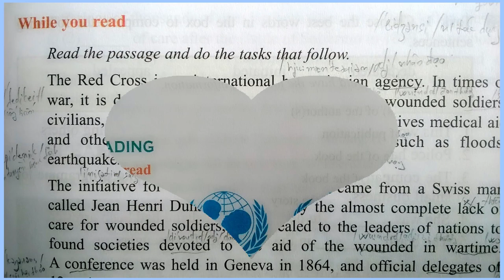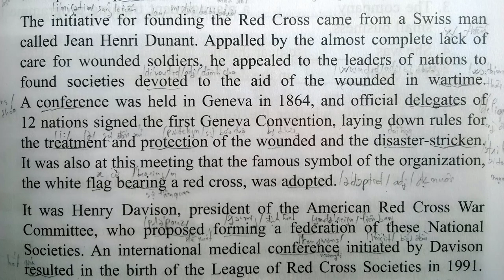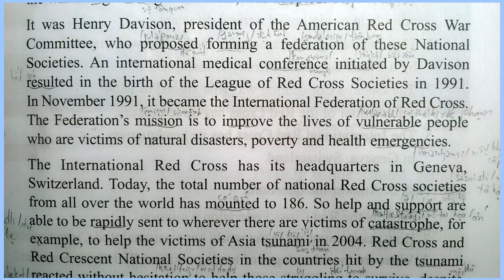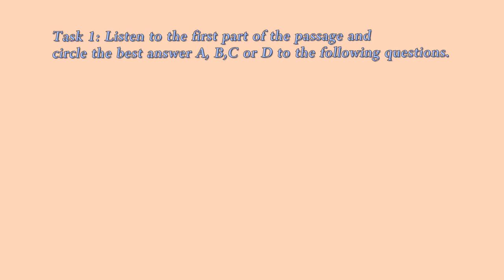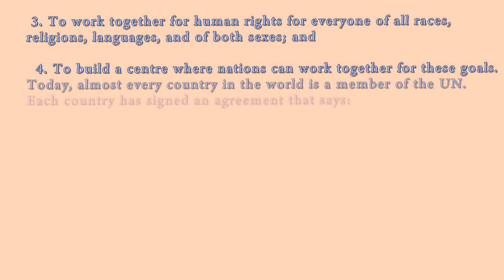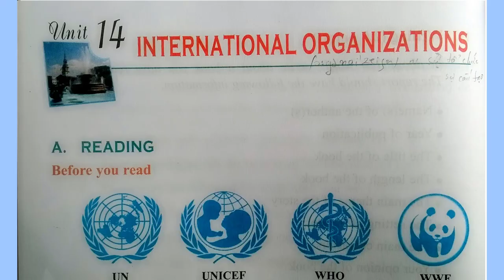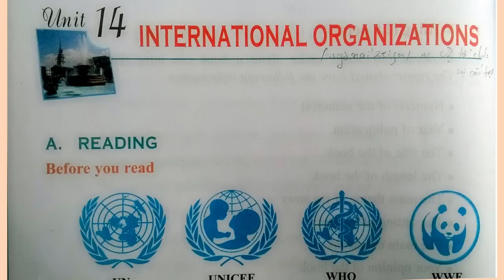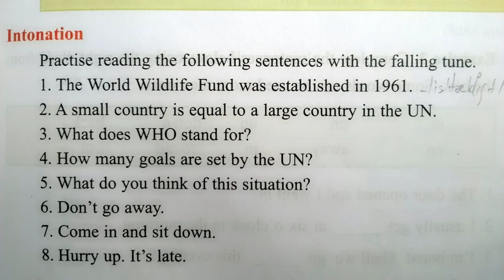Nghe Tiếng Anh Lớp 12 Unit 14 Full Trọn Bài